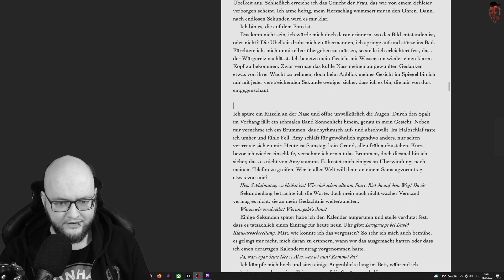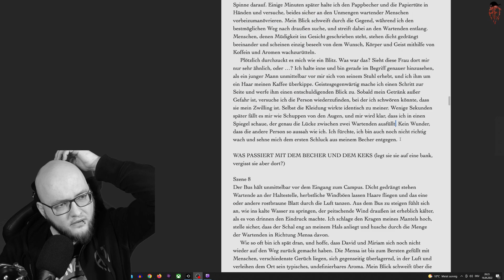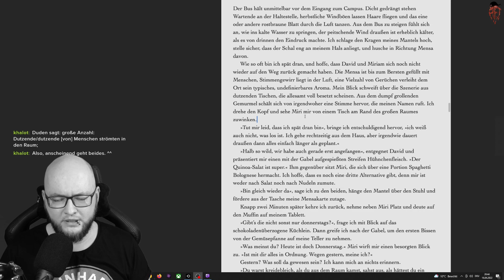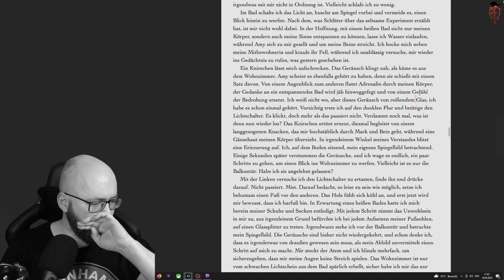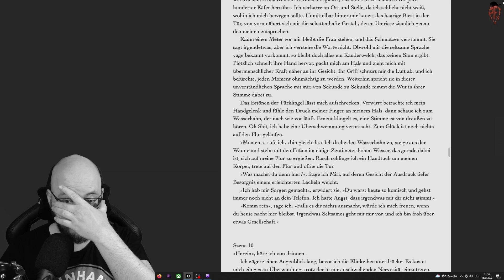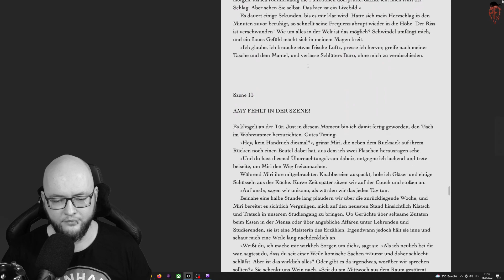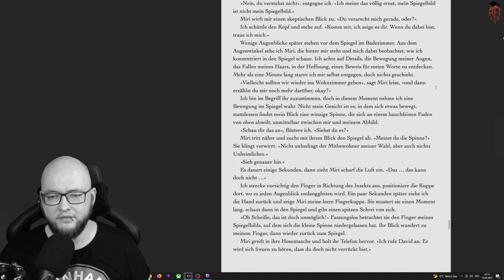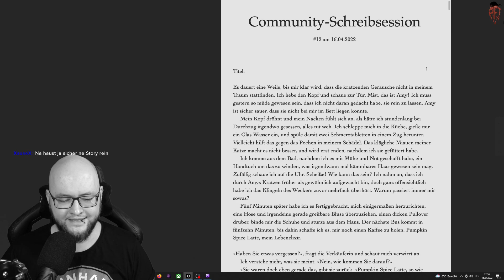[GER] "Community-Schreibsession" #12 (Überarbeitung)